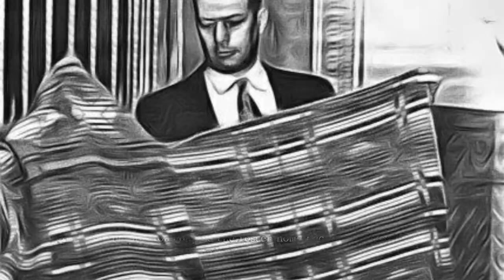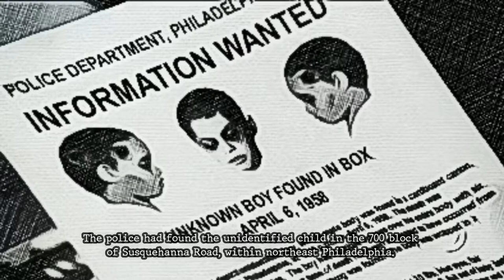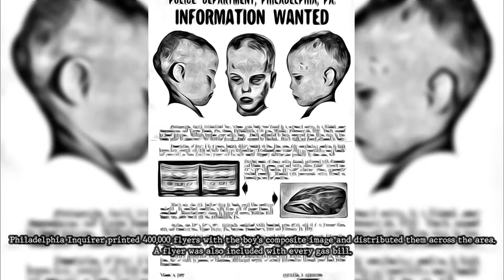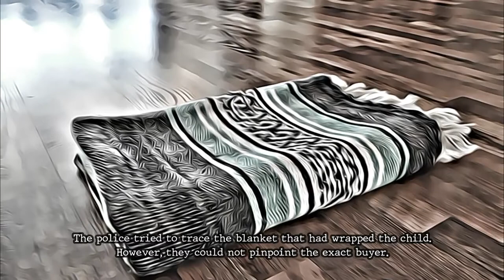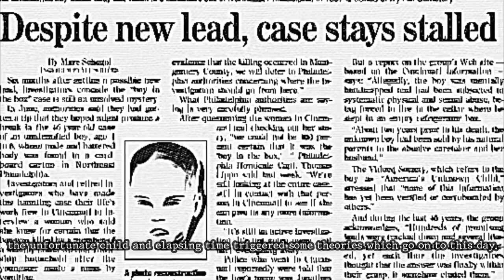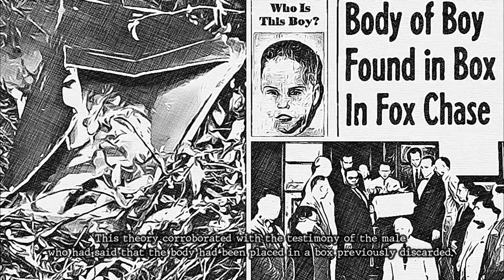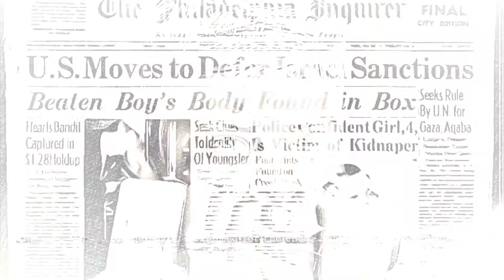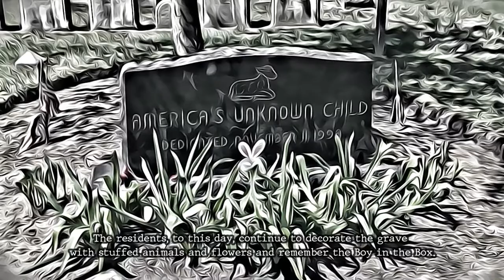The Disturbing Case Of The Boy In The Box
Remington Bristow, a member of the Vidocq Society in Philadelphia, set aside the death mask of a child and sighed in contempt.
His study table appeared disorganized, with pictures of post-mortem reports, theories from the investigations, and records of witnesses. The walls of his room, engulfed by the pictures of the dead child, made him feel claustrophobic. His lead the previous day to the foster home had also proved fruitless, and he wondered how long, let alone, would it be even possible to find a trace to the lineage of the unfortunate child who reminded him of his late son.